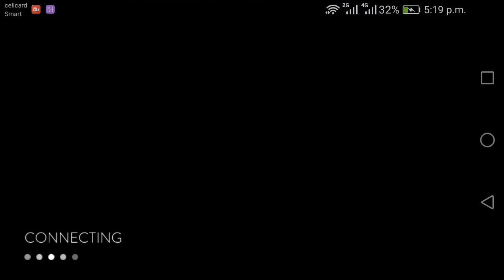Taka vs Koska Best ITem Vainglory 11-02-2017